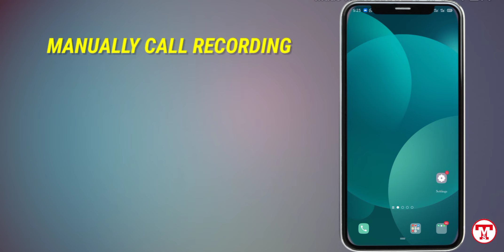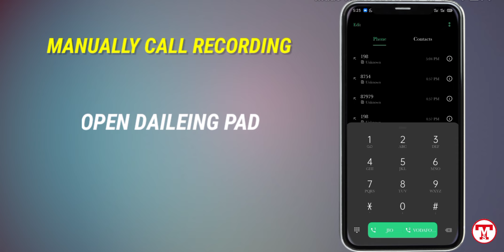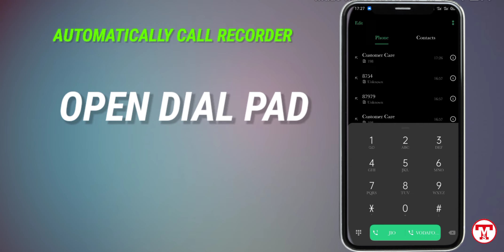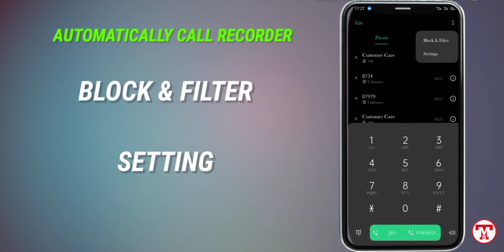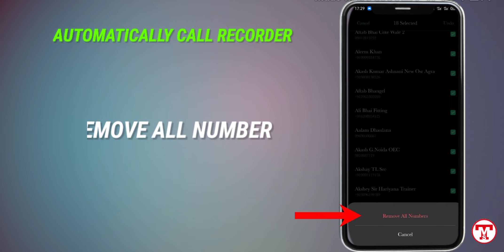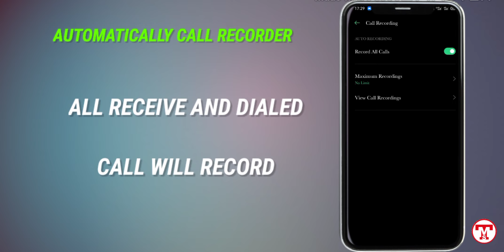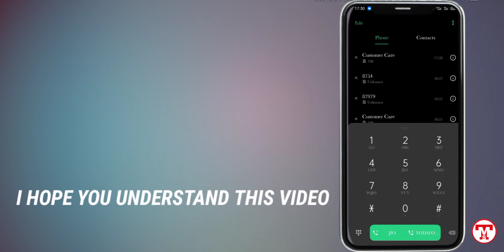How to Enable Auto Call Recording in OPPO